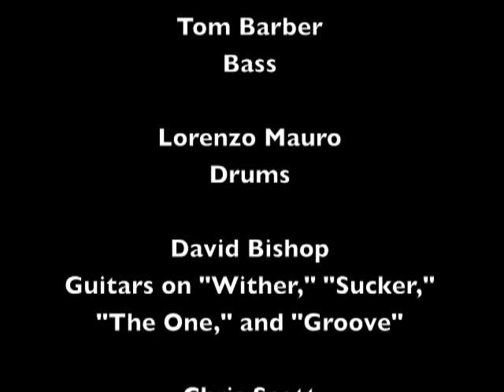Track 01 "Doesn't Matter" - Album "Super Heavy Dreamscape" - Artist "Blackball"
"Doesn't Matter" Track 01 from the album Super Heavy Dreamscape by Blackball. Lead vocalist and guitarist is Chris Scott the lead vocalist of Precious Death.